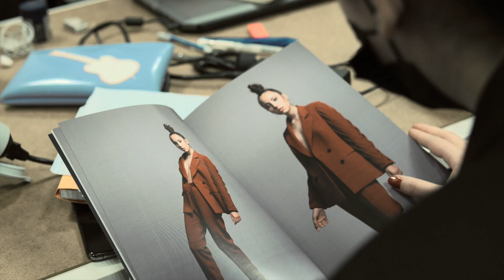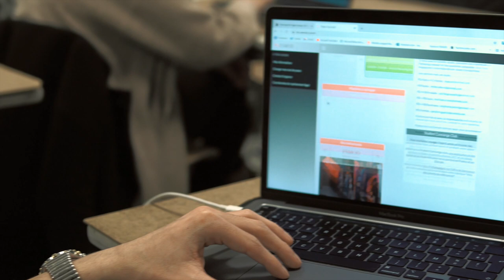Flesh and Blood - Gillian Boughey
For the last song and video in my helpmehelpthekids project for l'Enfance Bleue, I asked my students to be the very incarnation of Flesh and Blood. Thanks to all those who participated from my Esmod Fashion Business 5th Year class and Esmod Design 4th year class. Your presence and smiles bring so much vitality and it is heartwarming! Thanks once again to Pemala Lama for her incredible video talent and patience. Thanks to Gari from Sugar Junkies also for lending me a piece of his music!

Merry Xmas to all and continue being your wonderful selves.

- Gillian Boughey, author, singer and teacher.